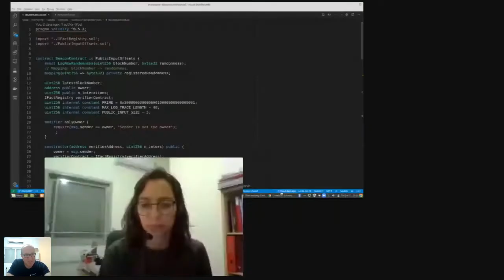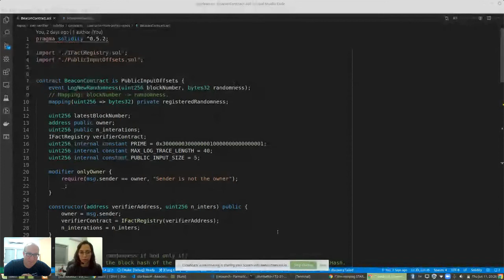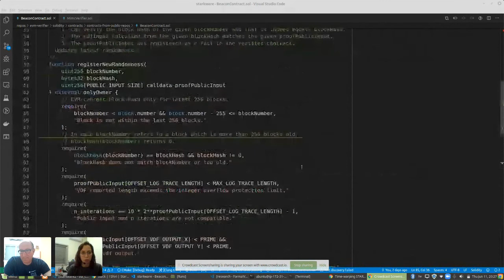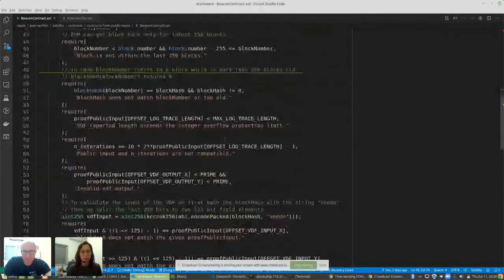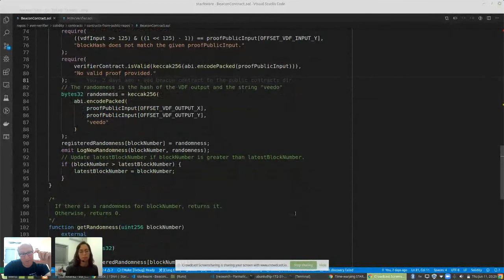STARK @ Home 8 - Time-Warping STARKs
STARK-Powered VDFs (Verifiable Delay Functions) with special guest stars Jo Bonneau, Justin Drake, and StarkWare's VeeDo team members Kinneret Segal and Tom Brand.